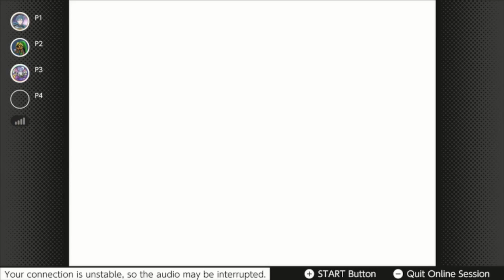Mario Party 2 - Mystery Land: Part 1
A random Mario Party 2 session with some friends. Please enjoy!